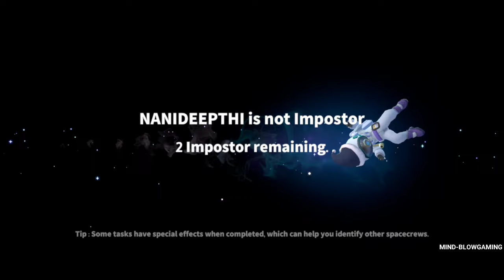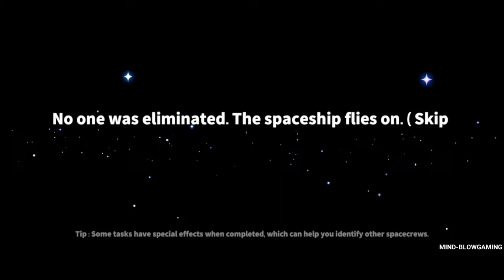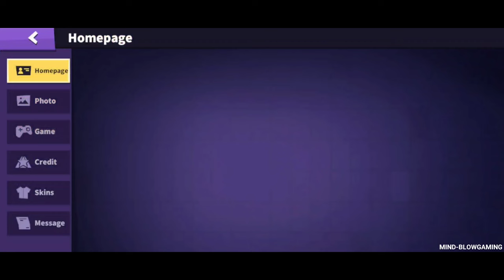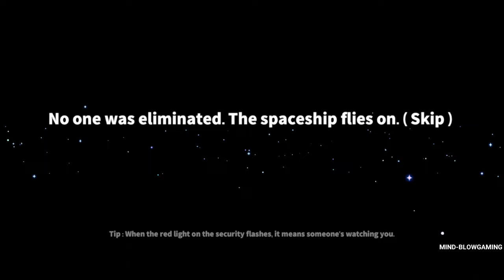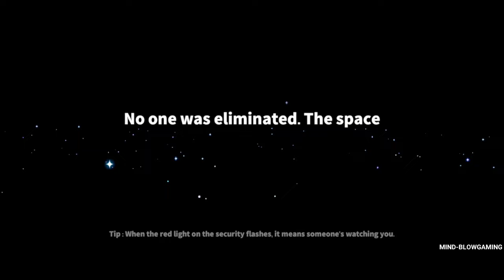Super Sus - Gameplay Walkthrough Part 5 - SpaceShip [iOS,Android]